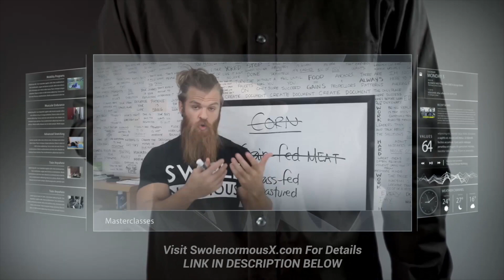Are Plus Sized People Lazy? Can You Judge A Book By its Cover?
If the book is a thousand pages... that's a BIG book.